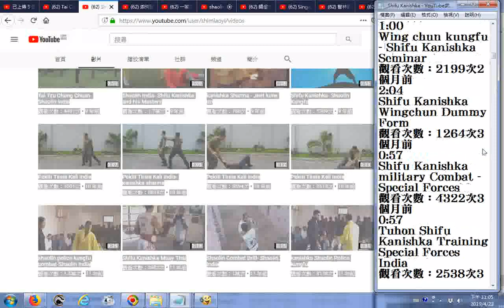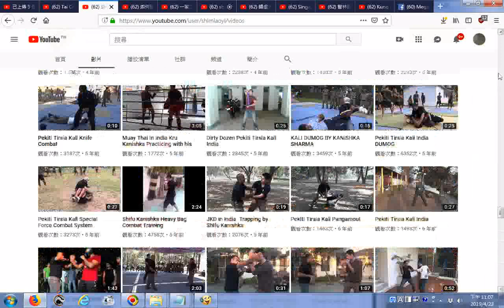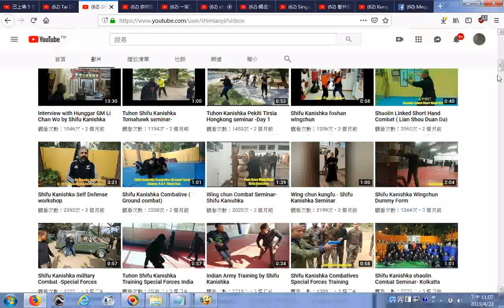Shifu Kanishka YouTube武功影片目錄20190423